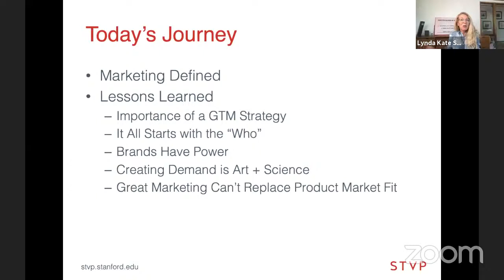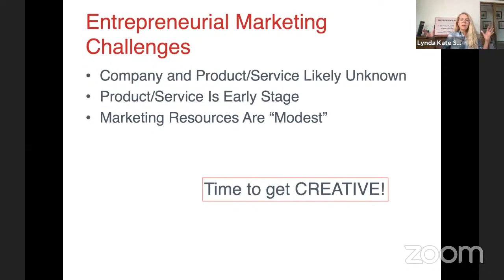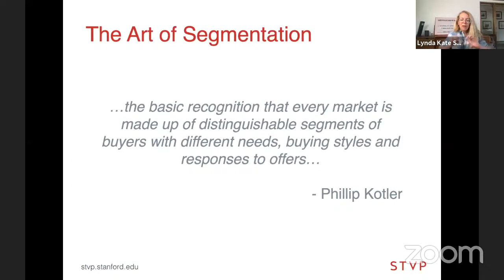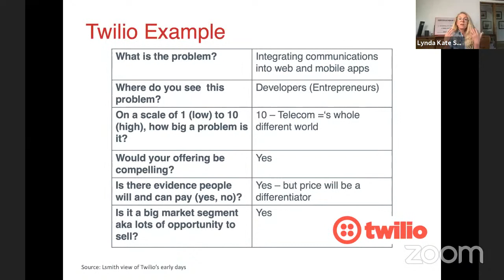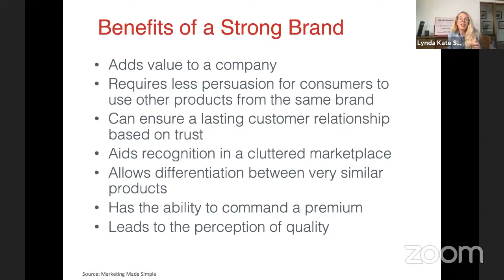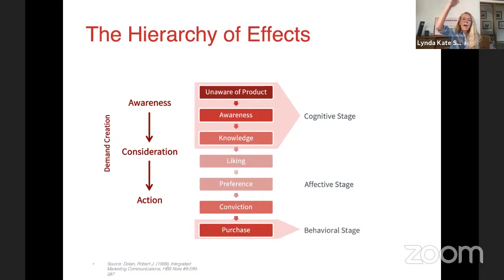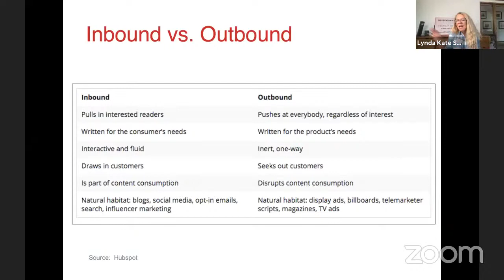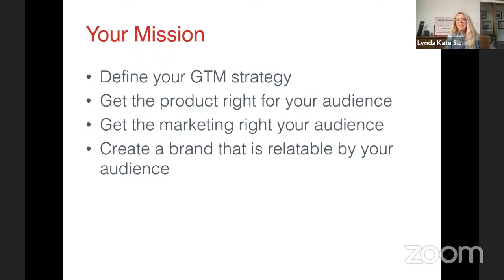ETL Speaker Series: Lynda Kate Smith, mParticle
As the Chief Marketing Officer for companies that have included Twilio, Jive, Genpact, Nuance, and Genesys Telecommunications Laboratories, Lynda Kate Smith has owned go-to-market strategy and full marketing responsibilities across a diverse set of industries, particularly in the area of tech products and services. She is currently a consultant/fractional CMO for mParticle and Misty Robotics and is an advisor for a variety of developer-focused companies, from low code development platforms to smart contract and crypto currency companies. She also serves on the boards of Coderpad and Clickatell. Smith earned an undergraduate degree from Simpson College and a MBA from The Wharton School of the University of Pennsylvania, and has been teaching in Stanford University’s School of Engineering for more than fifteen years.

This appearance by Lynda Kate Smith is part of the Entrepreneurial Thought Leaders series. Join us virtually as we bring founders, investors and industry influencers to center stage and invite them to share what it takes to become a disruptor.